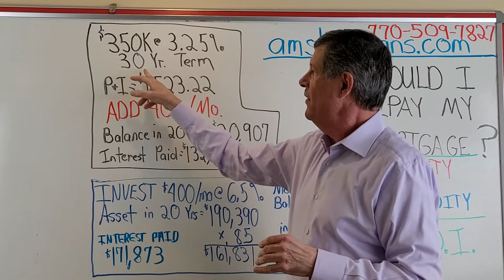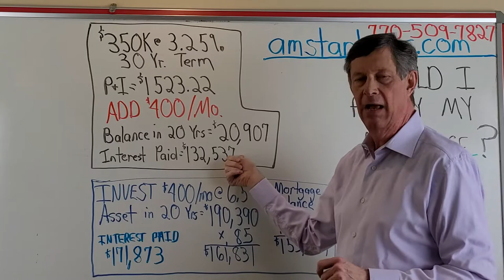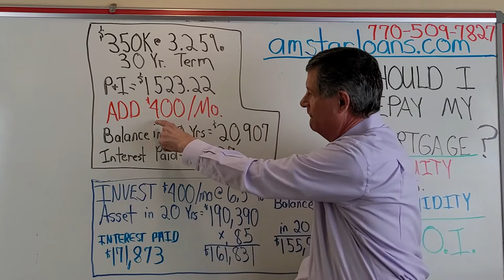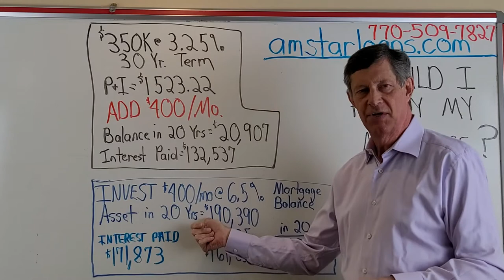Should I pay extra on my mortgage?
A comparison between paying down a mortgage or investing the same amount of money into stocks or other investments.